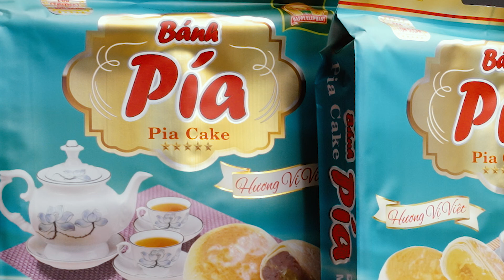[TVC] BÁNH PÍA HAPPY ELEPHANT " Đậm Đà Hương Vị Việt "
Content Director & Music Producer : Hưng BlackhearteD
Video Director : Jason Tran
Voice Talent : MC Khánh Hoàng
Mixed & Mastered by Young Guns Records